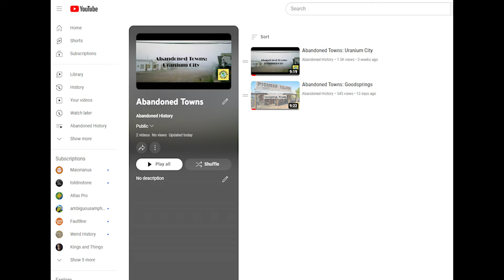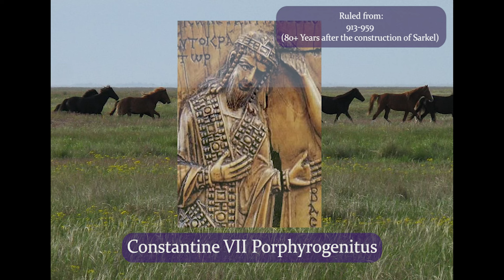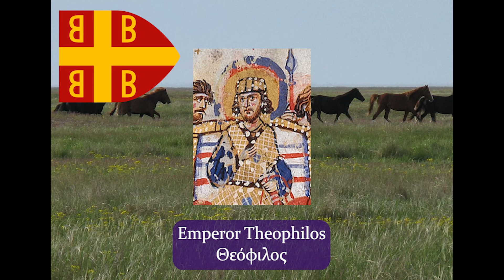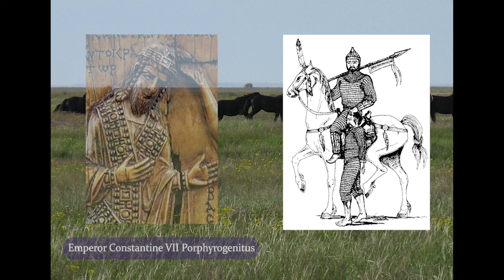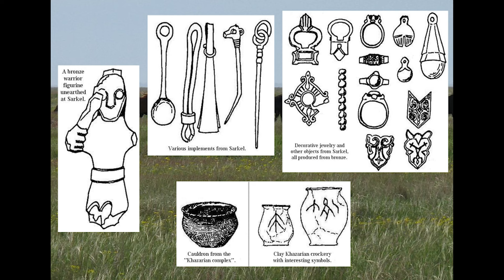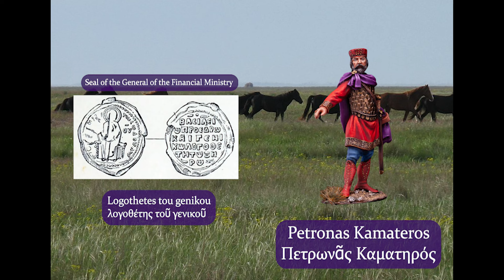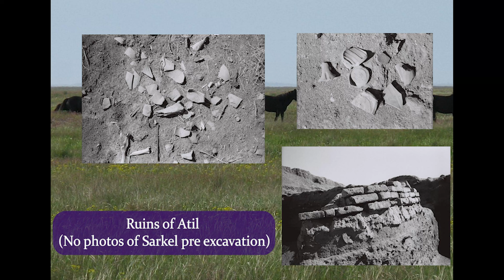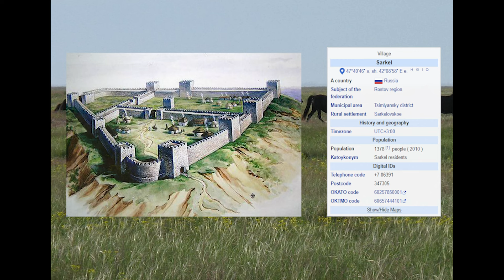Abandoned Towns: Sarkel the Khazar City that Now Rests on the Bottom of an Artificial Lake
Sarkel (Khazar Medieval City), Rostov Oblast, Russia

Intro: This weeks edition of Abandoned Towns is a special edition. On my last video about the Mauro-Roman kingdom, which you find linked somewhere on the screen, one of my viewers suggested that I cover the medieval Khazar city of Sarkel in modern-day Russia.

Description: Roughly 100 miles away from the Ukrainian border in the Rostov Oblast of Modern day Russia one should find the medieval ruins of Sarkel. Instead, all there is are the banks of the River Don. Sarkel in the modern day now rests at the bottom of the River Don. What happened to the once vital trading town and strategically important fortress that occupied the area?

Great resources on the topic:
(Kevin Alan Brook: Khazaria)